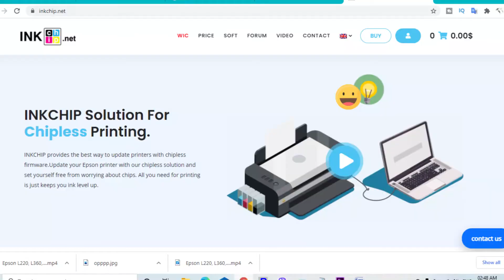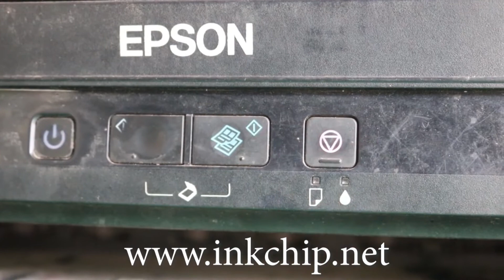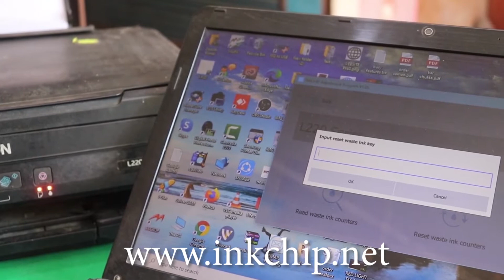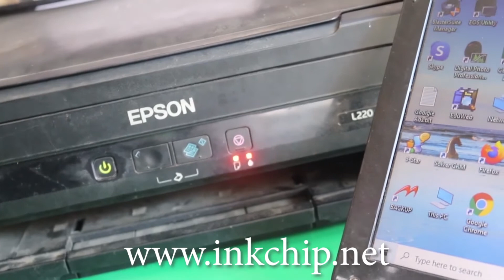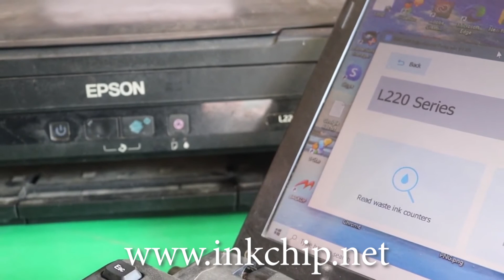Epson L220, L360, L380, L800 All Model Red Light Blinking Fix 100%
Company name: INKCHIP Solution For Chipless Printing
Address: Level 15, Nexxus Building, 41 Connaught Rd Central, Central, Hong Kong

How to Fix Epson Red Light Blinking Printer L220, L380, L360 All Model Printer WIC Reset